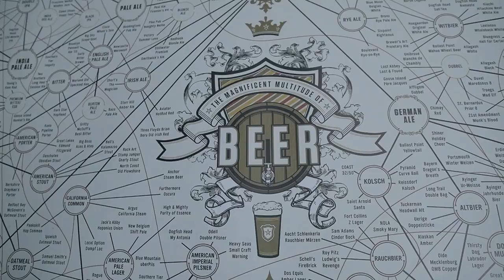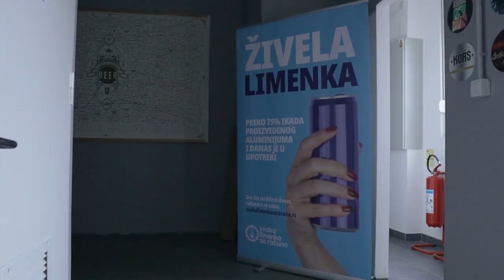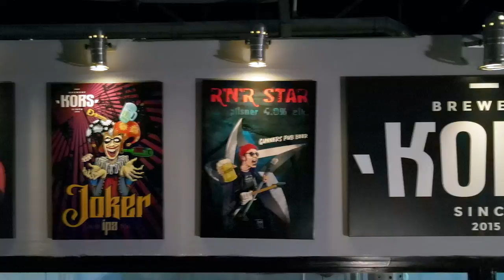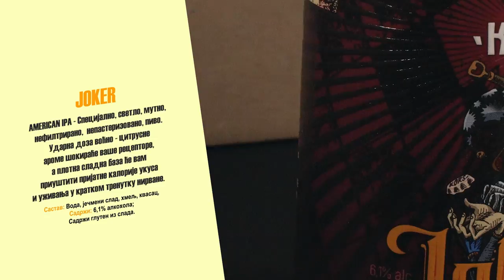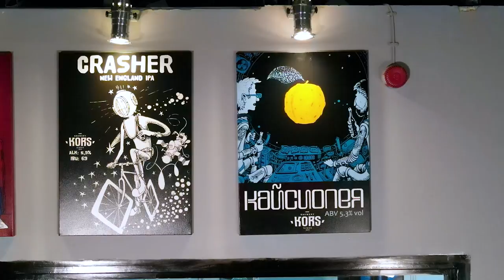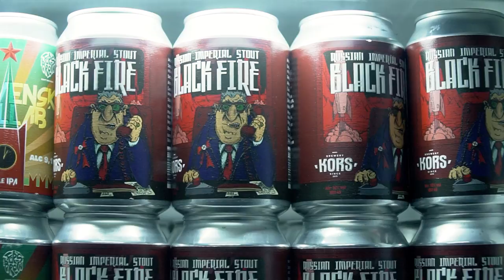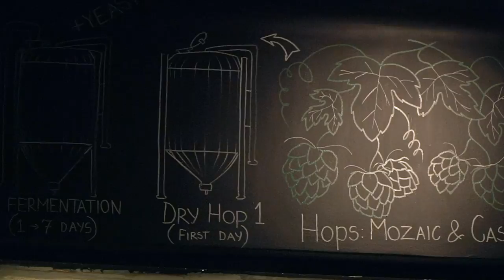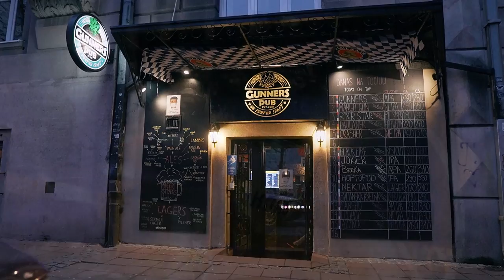Tragom zanatskog piva ep. 15 18.12.2020. Pivara KORS